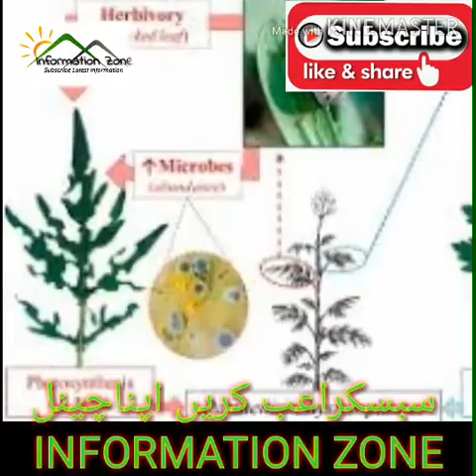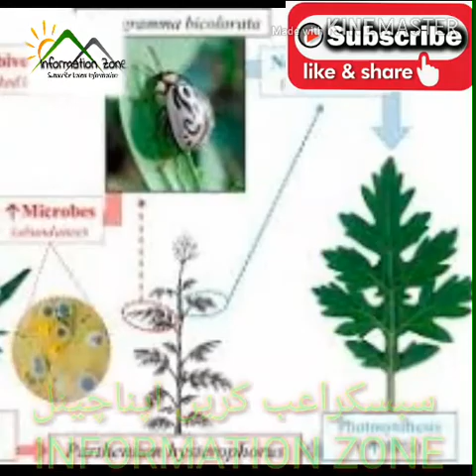زراعت کی بلا|خطرناک دشمن|The Most Dangrous weed in Future|Gajr buti|Parthenium hysterophorus